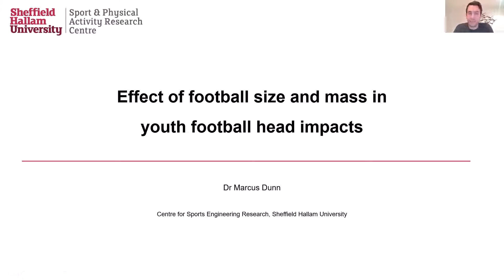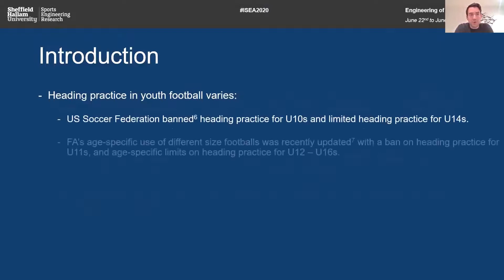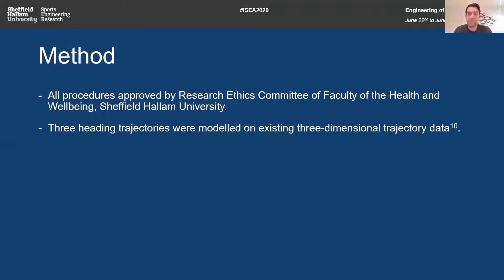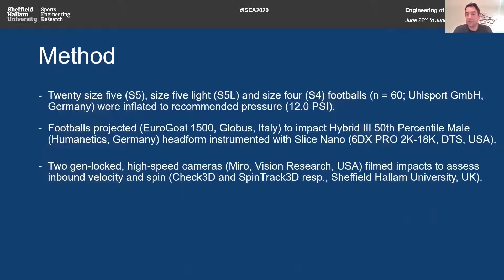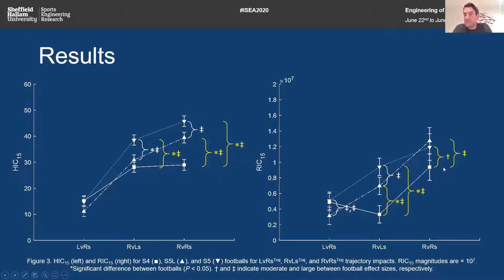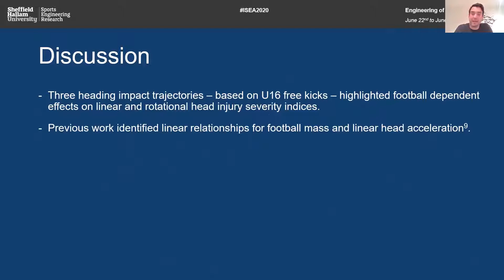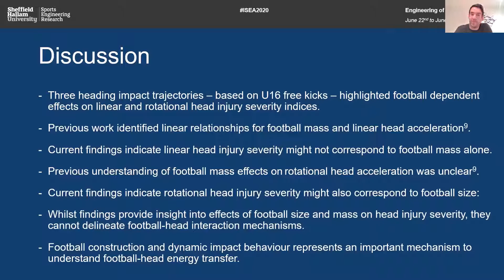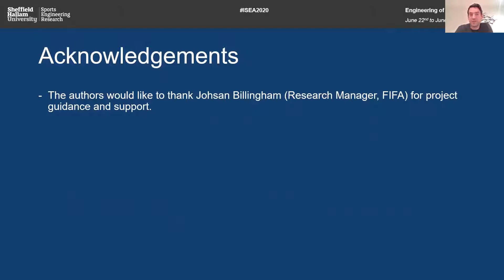Dr Marcus Dunn - SPARC Seminar 20-10-2020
“Effect of Football Size and Mass in Youth Football Head Impacts”

In youth association football, the use of different size and/or mass footballs might represent a feasible intervention for addressing heading impact severity and player safety concerns. This study assessed the effects of football size and mass on head impacts based on defensive heading in youth football. Three-dimensional trajectories of U16 youth academy free kicks were modelled to derive three impact trajectories, representing defensive heading in youth football. Three football models (standard: S5, standard-light: S5L, and small: S4) impacted an instrumented headform; Head Injury Criterion (HIC15) and Rotational Injury Criterion (RIC15) were calculated. For headform impacts, S4 and S5L footballs yielded lower HIC15 magnitudes than S5 footballs. Further, S4 footballs yielded lower HIC15 and lower RIC15 magnitudes than S5 and S5L footballs. Initial findings indicated that smaller, S4 footballs reduced linear and rotational head injury criteria for impacts representative of defensive heading in youth football.